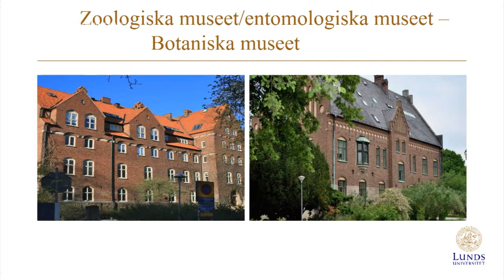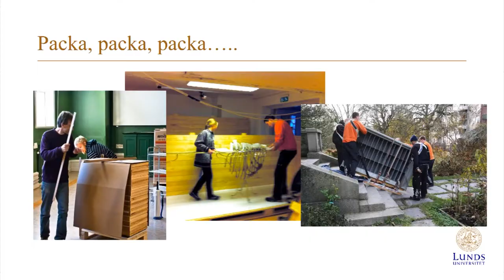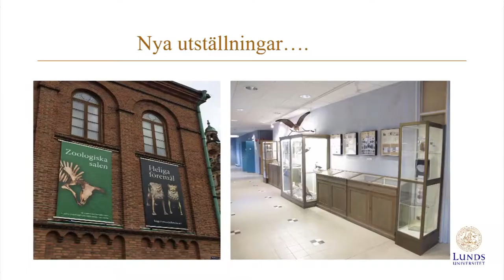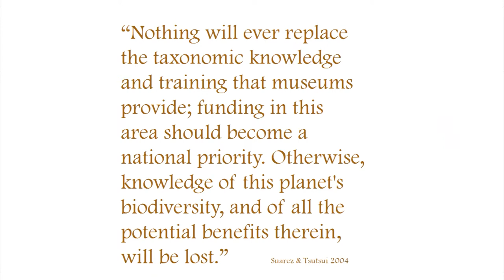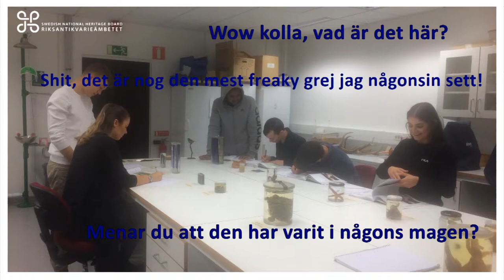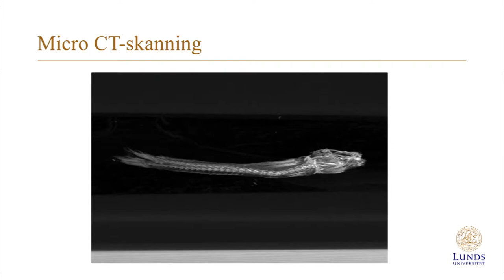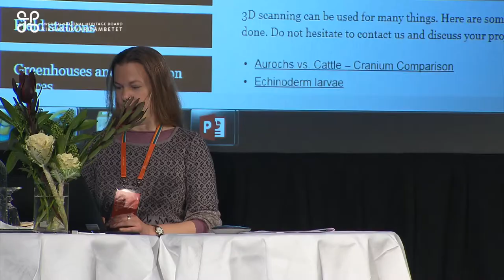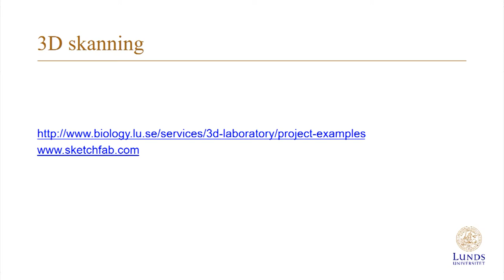6 Samlingsforum 2017 Maria Mostadius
Ett museum stängs ner och föds på nytt
Maria Mostadius, museiintendent vid Biologiska museet i Lund.